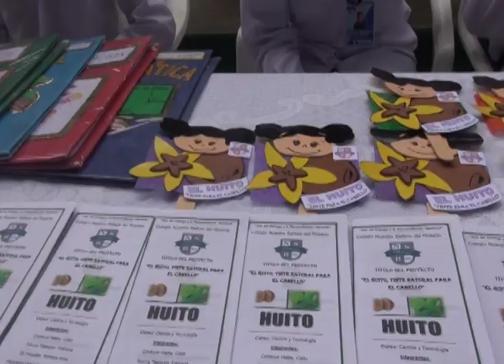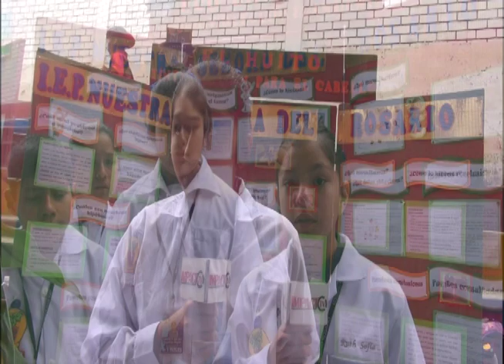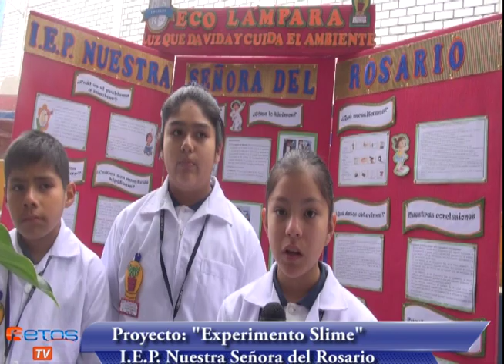XXVIII FERIA ESCOLAR 2018 - EN CIENCIA Y TECNOLOGÍA - CONCYTEC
XXVIII Feria Nacional de ciencia y Tecnología, donde participaron diversos colegios de inicial, primaria y secundaria, mostrando sus habilidades.